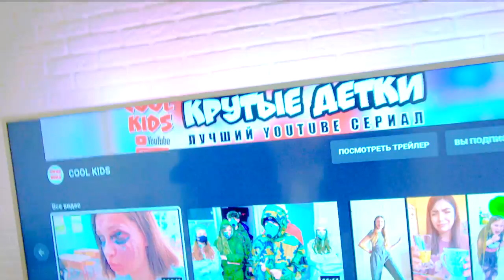ДИСТАНЦИОННОЕ ОБУЧЕНИЕ ДОСТАЛО!! (Крутые детки) Cool Kids